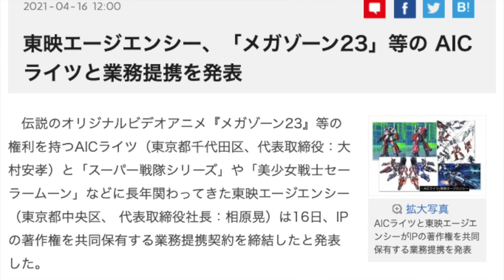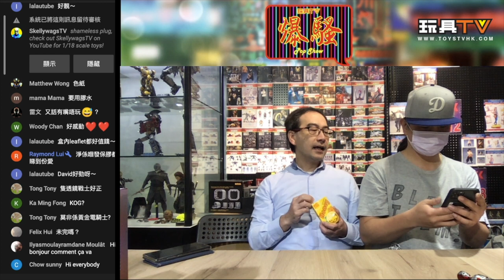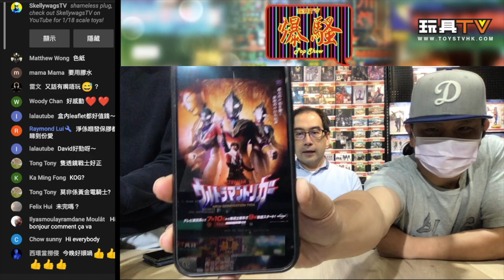「玩具新聞報道」經典動畫《無限地帶23》《冥王計劃志雷馬》《破邪大星彈劾鳯》《吹波糖危機》復活！《超人Trigger》打造全新的“令和版迪迦”？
Production: TOYSTV Production Team
Program host/Guest: Walker, DMS, Dick.Po, Bryan, David, 嘉, Ricky
Produced by: Bryan, Toyswalker-Dick.Po